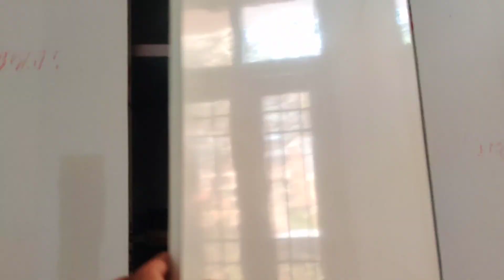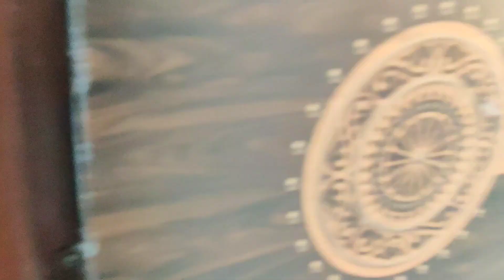2 Bhk 50 Gaj Flat for Sale | 25 Feet Road | Deep Vihar Rohini | Builder Floor For Sale in Rohini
This is two bhk flat for sale brand new property  in deep vihar rohini new delhi at 25 feet road its made in 50 gaj  after expand balcony it comes approx 55 .it has 2 room one  hall and modular kitchen and two washroom with  balcony .

fallcelling with led lights Front facing entrance is 25 feet Building is at corner of 25 feet both side road   . Its upperground floor . it will be ready in 30 days . best property

Deep vihar is opposite sector 24 rohini with park gas pipe water line school mall nearby metro rithala . It is the best colony of delhi . Best for stay and invest

For site visit
Rao properties
G 109-110 shop no 4 behind aastha kunj jain mandir road deep vihar rohini delhi

Deep vihar near rohini sector 24

No loan freehold property
Registry can apply
Rao properties

G 110 shop no 4 behind aastha kunj jain mandir road
Deep vihar rohini